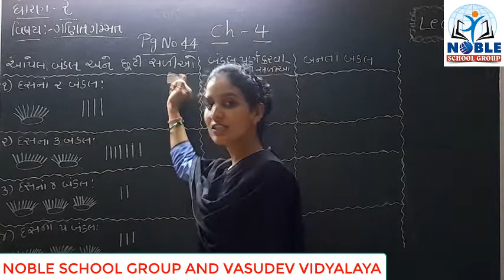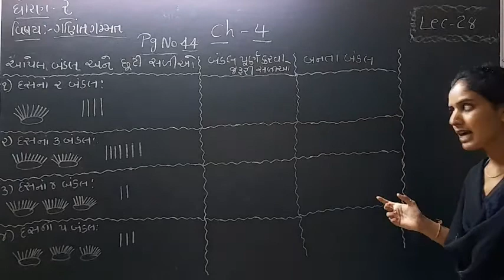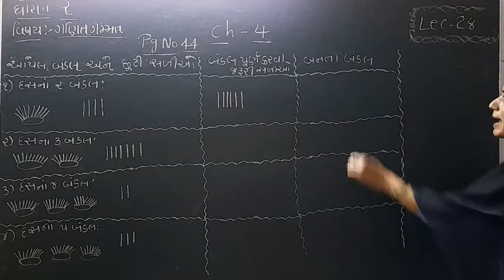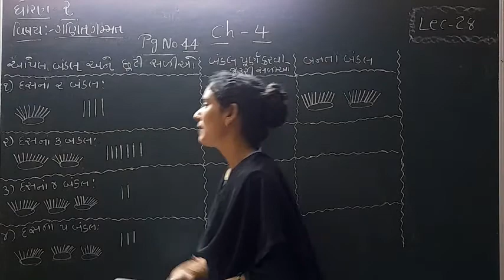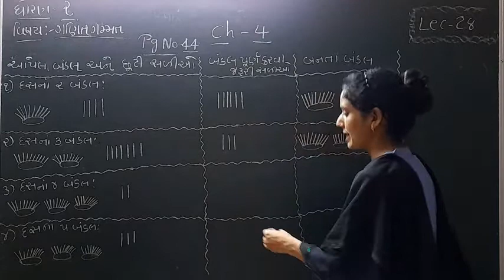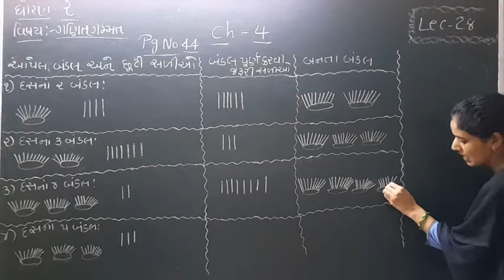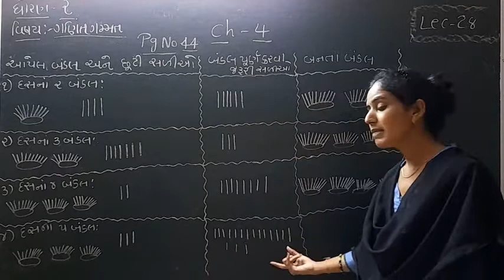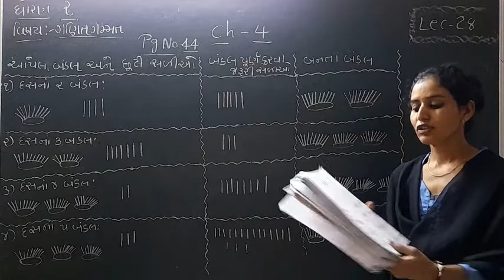Standard 2 mathematics Lecture 28 By Ashaba Jadeja